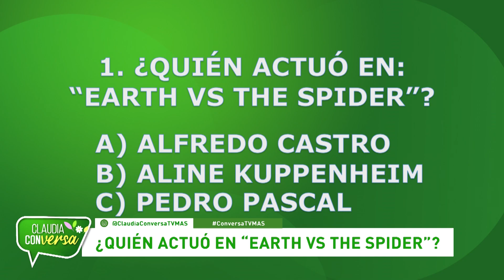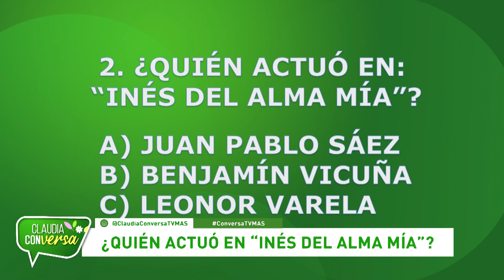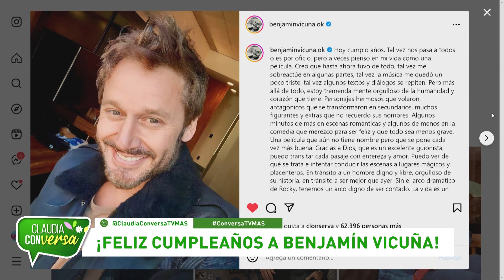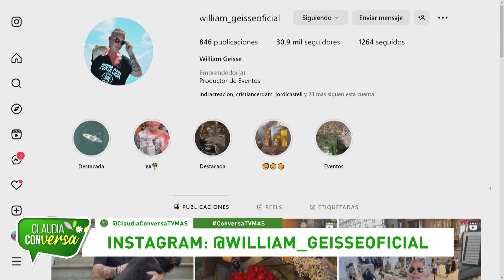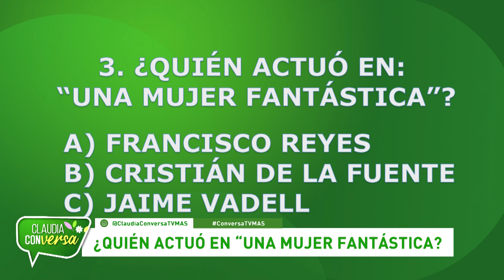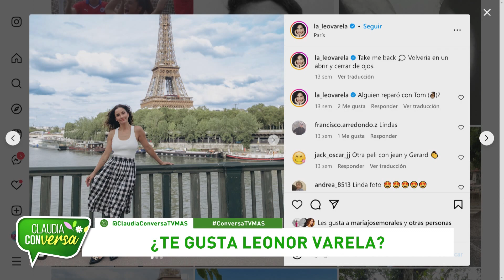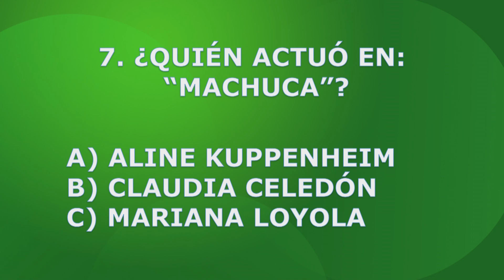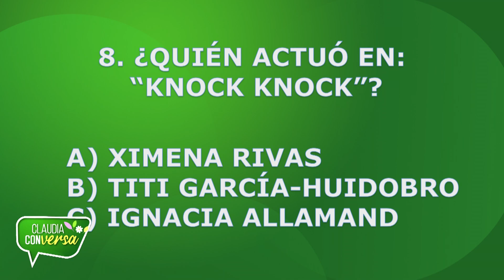¡Trivia cinéfila en Claudia Conversa!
En Claudia Conversa, desempeñamos un divertido juego junto a nuestro panel, sobre distintos actores que fueron parte de grandes películas del cine. Se parte de Claudia Conversa a las 7 de la tarde por TVMAS.